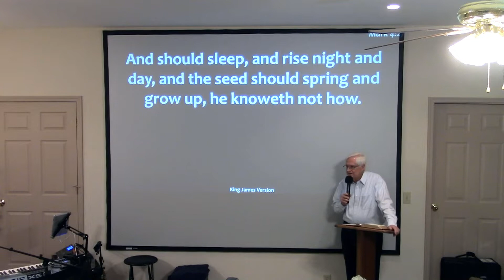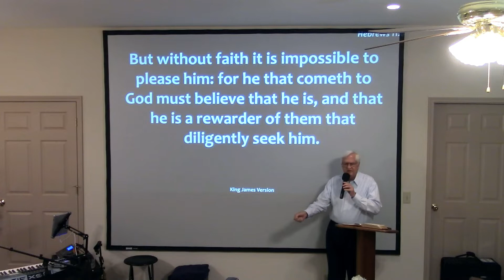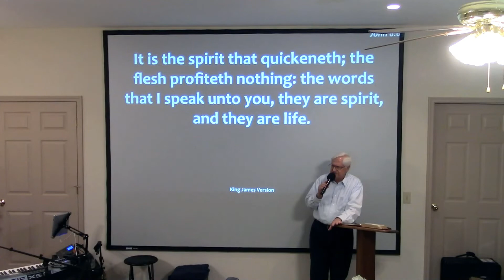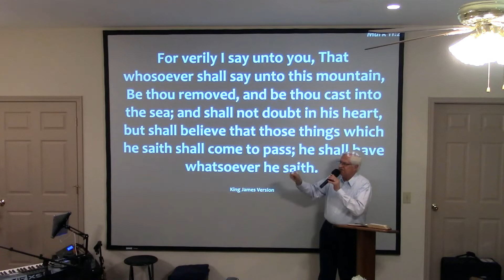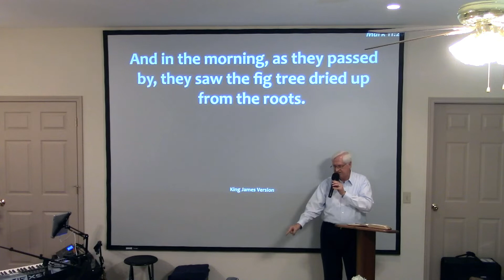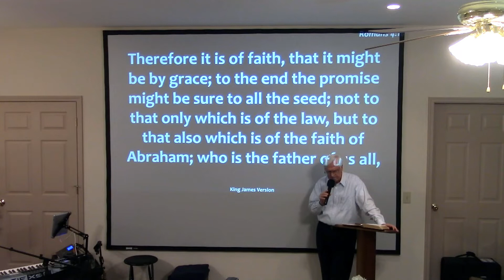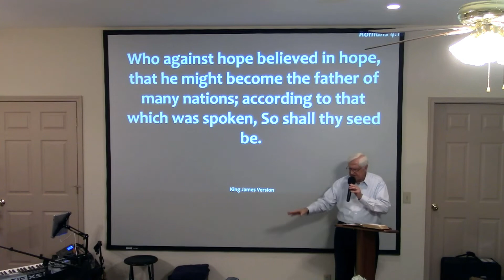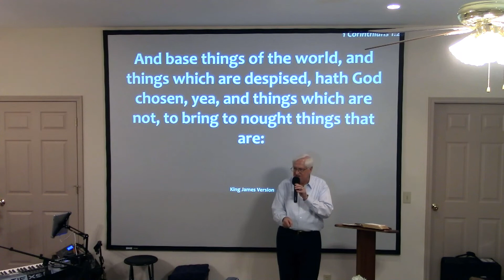Understanding the Unseen Realm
Hebrews 11:1 says that faith is the evidence of things not seen. By the faith of God's Word, we have things we do not see. Jesus compared the Kingdom of God to seed. When seed is planted, it is put into the ground and unseen. From there, the seen is produced. Jesus cursed a fig tree. Mark 11 tells us that it dried up from the roots. That's the unseen realm. Later, the tree that is seen withered. Jesus said to believe you receive when you pray. That is, believe you've received before you have it, and then you'll have it. Let this message by Tony McCanless encourage you in understanding the unseen realm.